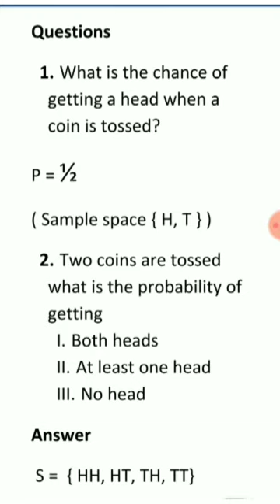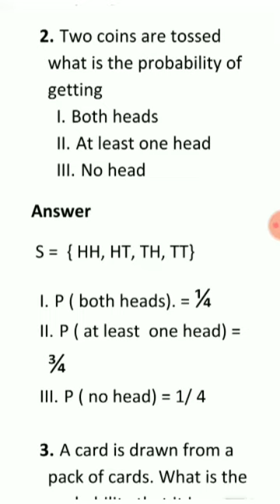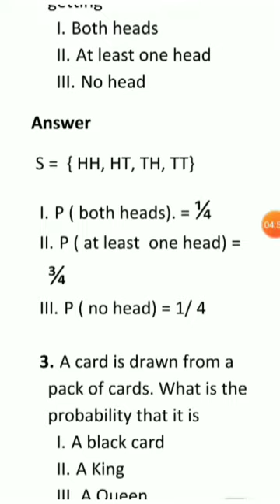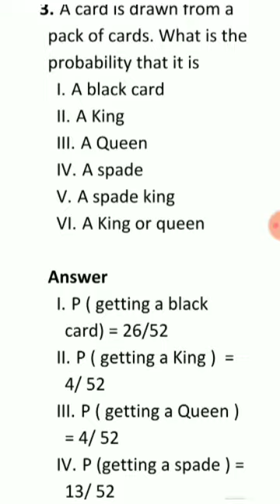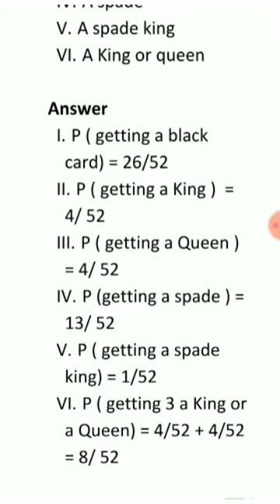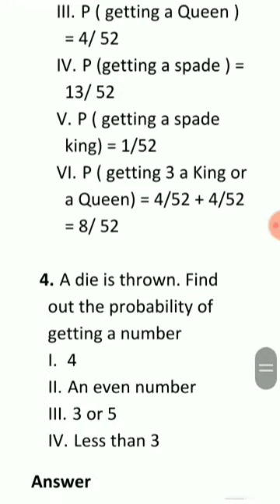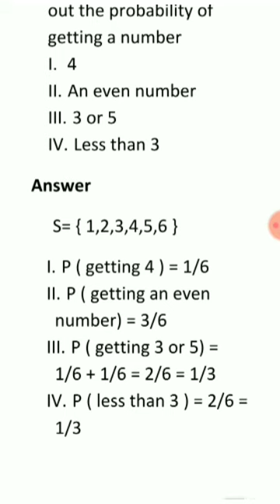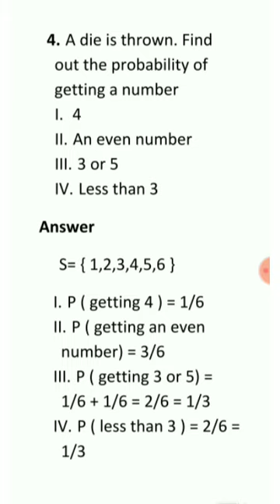Probability class 3